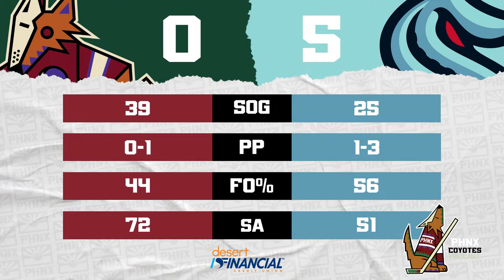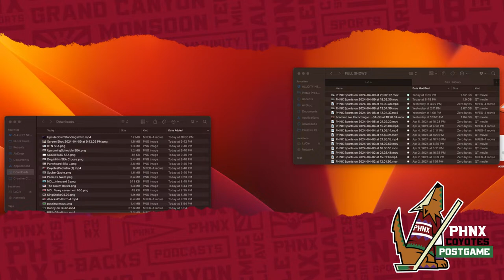Arizona Coyotes Shutout By Seattle Kraken In Largest Margin Of Defeat This Season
Despite having 39 shots on goal, the Arizona Coyotes got shut out by the Seattle Kraken 5-0, the largest margin of defeat this season. Karel Vejmelka struggled, allowing 5 goals on 20 shots for a .800 save percentage. Maksymilian Szuber made his NHL debut, Lawson Crouse played his 500th career game and Michael Carcone played his 100th career game.

Join Petey, Craig and Leah for a pack therapy edition of the PHNX Coyotes Postgame Show!

0:00 Intro
1:10 Initial reaction to the Yotes ugly loss in Seattle
5:10 By the numbers
6:20 Karel Vejmelka had an off night
8:50 S/O Lawson Crouse for his 500th NHL game
14:20 Maks Szuber made his NHL Debut tonight
19:45 Jan Jenik played his first NHL game since '22
25:15 Upside Down Standings
27:05 Tankathon
29:00 Upcoming Schedule
32:00 Punchcard Time
32:30 Final thoughts

PrizePicks - Download the PrizePicks app today and use code PHNX for a first deposit match up to $100! Pick more. Pick less. It’s that Easy!